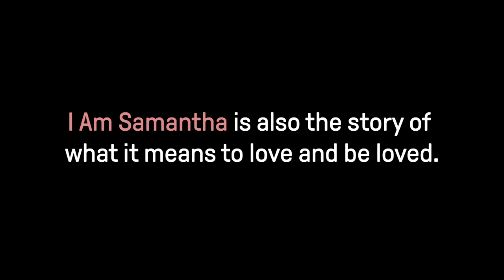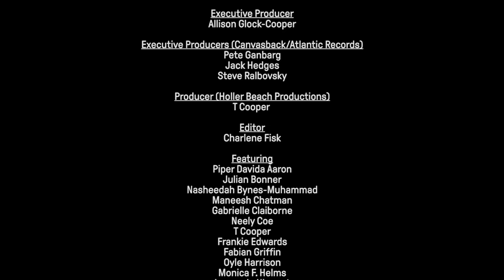Benjamin Scheuer - I Am Samantha [Behind The Scenes]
"I Am Samantha"[Behind The Scenes] by Benjamin Scheuer

Directed by Allison Glock-Cooper
Executive Producer Allison Glock-Cooper
Produced by Canvasback/Atlantic Records and T Cooper for Holler Beach Productions
Editor Charlene Fisk
DP/Camera Charlie Harper
Audio Isaac Horner
Colorist/Online Editor Raymond Wood
Sound Design & Mix Matt Schultz